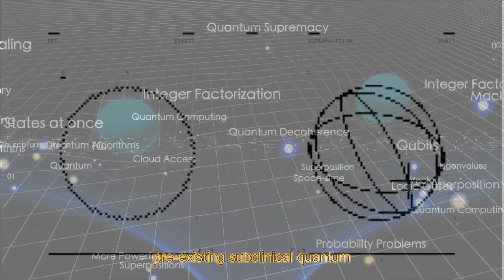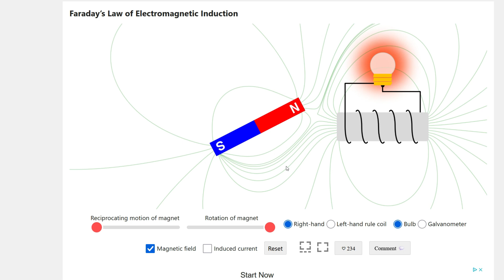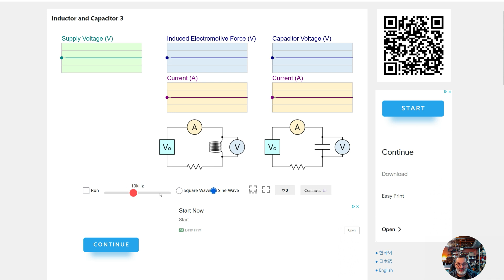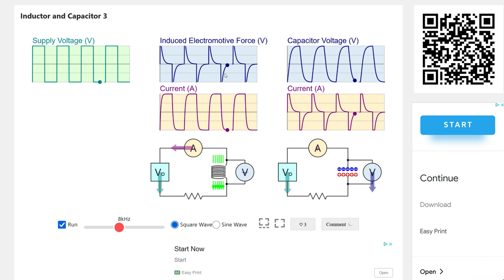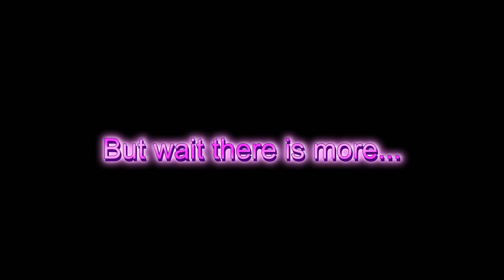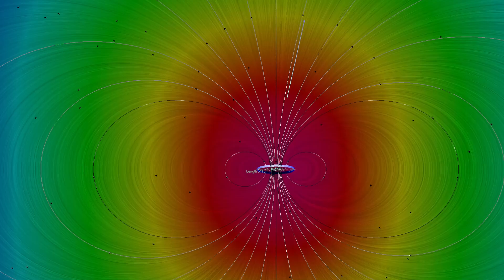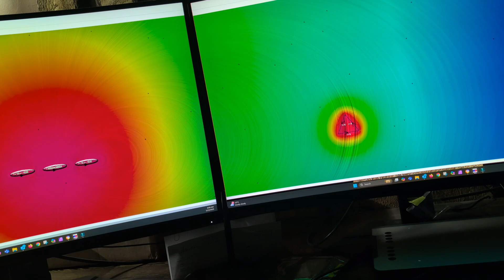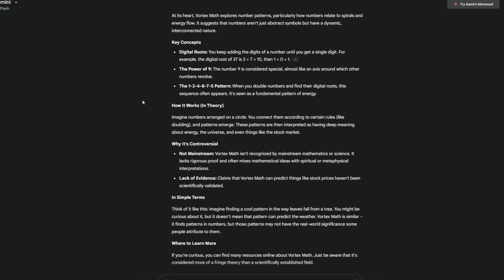If You Can't Explain It Simply, You Don't Get It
This video tackles the problem of people using overly complicated language and jargon to appear intelligent, when often they're just masking a lack of true understanding.
--Then I will show you why the way I build PEMF is much much better!! --